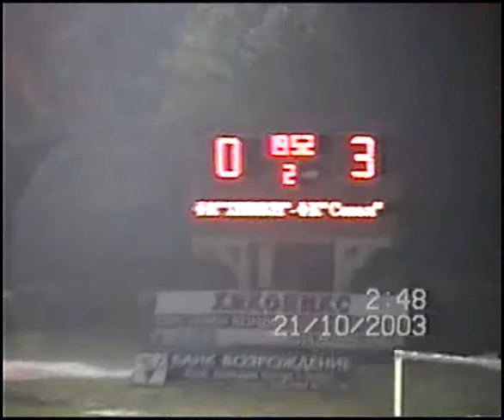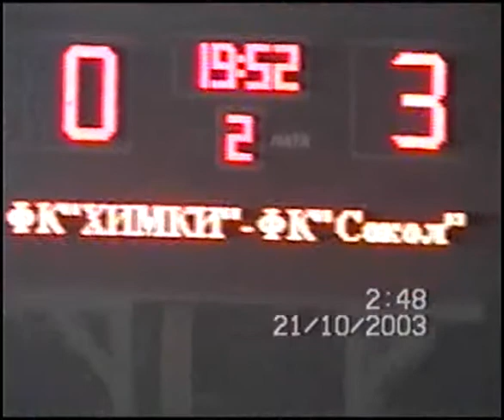21.10.03 Химки - Сокол 0-3 (0-1), 2-й тайм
21.10.03 Химки - Сокол 0-3 (0-1), 2-й тайм .